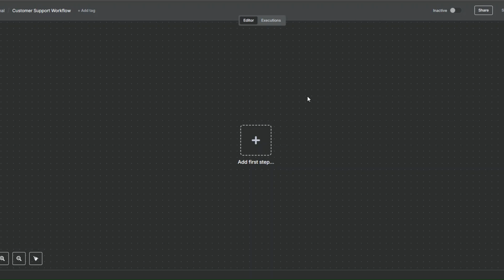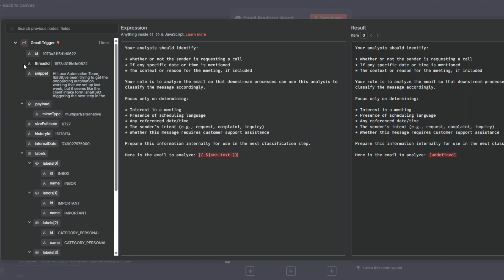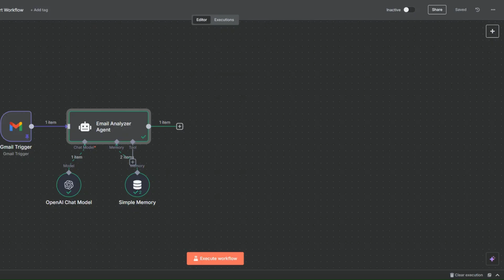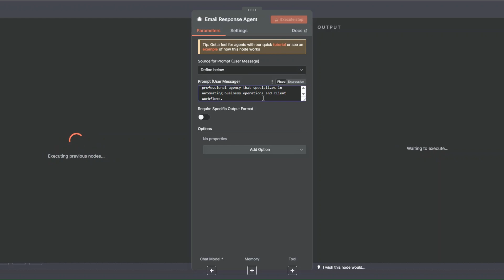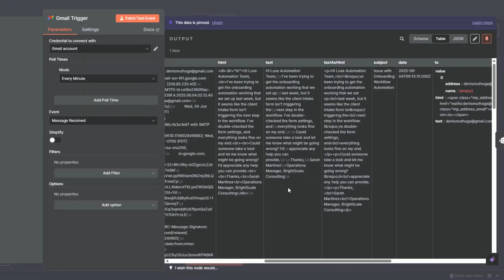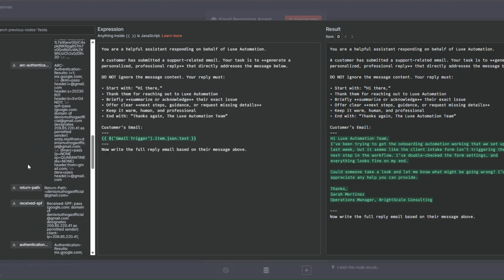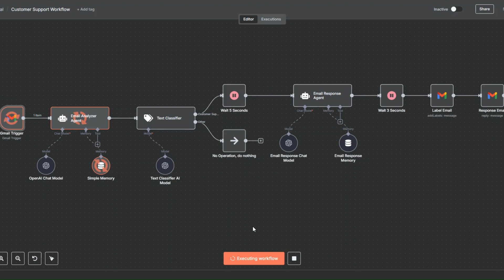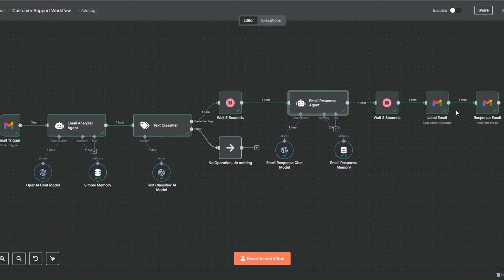How to EASILY Create a POWERFUL Customer Support AI Agent!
🔗 If you'd like me to set up any automations or systems for you, let's talk.

🚀 Learn How to EASILY Create a POWERFUL Customer Support AI Agent using n8n and AI integrations!

In this step-by-step tutorial, you'll discover how to automate your customer support, streamline responses, and improve customer satisfaction — all without writing a single line of code.

Whether you're a business owner, agency, or solopreneur, this guide will help you build an intelligent support bot that saves time and scales your service instantly.

🔧 In This Video, You’ll Learn:
- How to set up a customer support AI agent using n8n
- Integrating AI (like ChatGPT or OpenAI) into your workflows
- Automating replies to common support queries
- How to connect your AI agent to email, chat, or CRM tools
- Tips for building powerful, human-like support flows

📦 Tools Used:
- n8n (No-Code Automation Platform)
- OpenAI / ChatGPT
- Gmail, Slack, or your favorite support platform

💡 Perfect for:
✅ Online businesses
✅ Coaches & consultants
✅ Agencies
✅ SaaS founders
✅ Customer service teams

👇 Watch till the end for bonus tips to supercharge your automation!

👨‍💻 Who I'm I?

Welcome to Luxe Automation, where we turn chaos into clarity and manual tasks into fully automated systems. I’m Denis Muthoga, and if you're a business owner, freelancer, or entrepreneur who’s tired of wasting hours on repetitive work — you’re in the right place.

I help businesses automate operations, streamline workflows, and save hundreds of hours every month by building powerful no-code systems using tools like:

* Apify (for scraping and automation)
* N8N
* Make
* Zapier
* Airtable
* Notion
* Click Up
* and more...

From CRM automations and client onboarding systems to lead generation bots and data scrapers — I specialize in crafting automations that actually move the needle for your business.

If you’ve ever said:
⛔ “I’m doing everything manually.”
⛔ “There must be a better way to run this.”
⛔ “I just need someone to build the backend for me.”

 🎥 What Kind of Videos I Post

Every video is designed to teach you real, practical automations you can apply immediately — no fluff, no filler, just value:

✅ Step-by-step automation tutorials (with screen shares)
✅ Behind-the-scenes breakdowns of systems I’ve built for real clients
✅ Apify actor walkthroughs + use cases
✅ How to connect tools together to save time and boost output
✅ Automation ideas by industry (tax firms, agencies, Airbnb hosts, creatives & more)
✅ Tool reviews & comparisons to help you choose the right tech stack
✅ Live builds and challenges that show exactly how I think through automation

Whether you’re a solopreneur or running a growing team, my goal is to show you exactly how to automate 80% of the work that slows you down.

Because time is your most valuable asset — and I’m here to help you get more of it.

Most people are using 10% of what tools like N8N, Make, Zapier, or Apify can do. I’ll show you the other 90%.

If you’re serious about:
📈 Scaling your business without hiring more people
⏳ Getting hours of your day back
🧠 Learning how automation really works
🚀 And finally systemizing your operations...

If you’re ready to stop duct-taping your systems together and want something clean, fast, and scalable — I’d love to build it for you.

Thanks for stopping by — now let’s build something that works while you sleep.